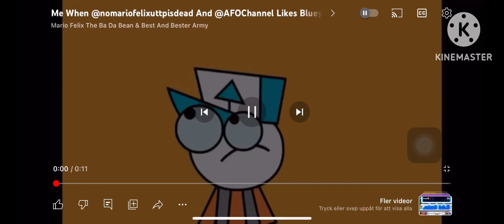Me When My Internet Disconnected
THAT’S IT, I HAVE RAGE!